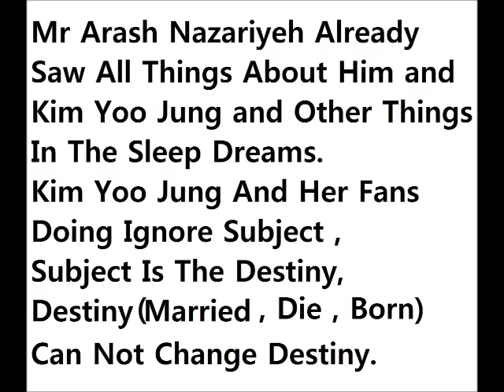김유정의 앞날은 ???